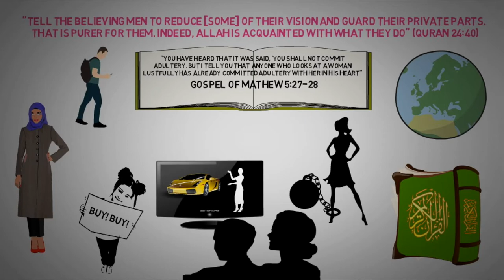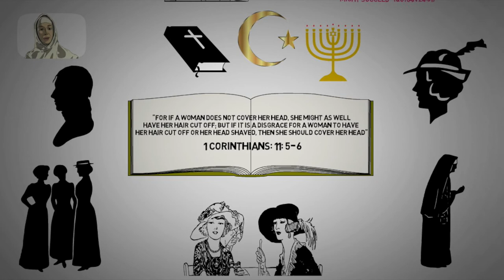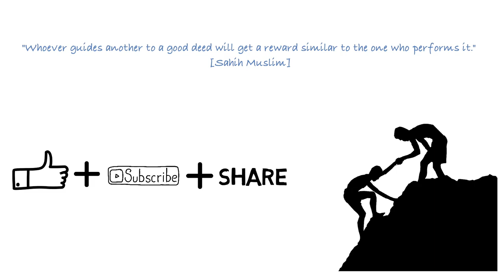Hijab in the Bible | Christian head covering